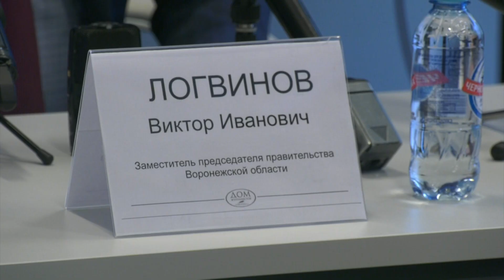С какими сложностями столкнулись при уборке урожая